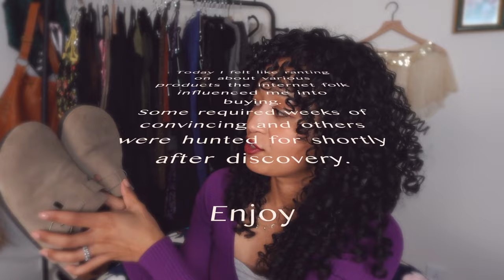Reviewing Products I Was Influenced To Try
I have a chill sit-down video for you today! I wanted to review a bunch of items I've been seeing on the internet that I wanted to give a try.
💕Krysler

THE THINGS I Enjoyed

Sunzel Womens Flare Leggings
White Mountain Clog Slipper
ELF Lash n Roll Mascara
Naturium Dew Glow Moisturizer
Sol de Janeiro 40 Body Spray
NYX Smooth Whip Lip Cream

 ✒︎AMAZON STOREFRONT - items I enjoy and use

Hey there, my name is Krysler (kris-lur).  This is my video diary where I express my love of style and esthetics. Embracing the whimsical in every way possible,  I love to combine historical fashion while honoring my alternative side.  Thank you for stopping by and I hope you'll stick around to see where this journey takes me✨

☆ Equipment ☆
c a m e r a // Sony ZV-1M2